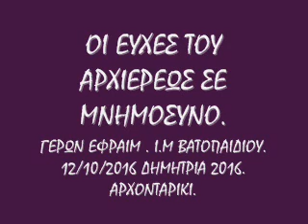ΟΙ ΕΥΧΕΣ ΤΟΥ ΑΡΧΙΕΡΕΩΣ ΣΕ ΜΝΗΜΟΣΥΝΟ. ΓΕΡΩΝ ΕΦΡΑΙΜ